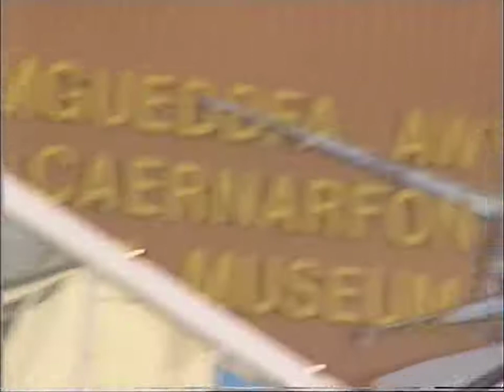Jason Dancing to Greatgrand-mother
I'm currently in the process of digitalising all our childhood VHS tapes and came across this. I was only young but clearly liked to 'dance'.